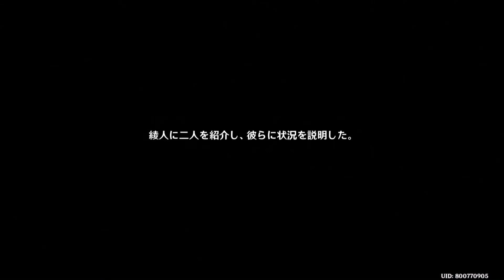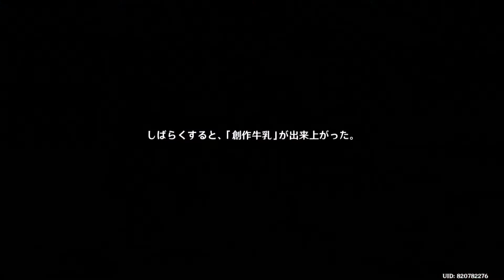（原神）「神里綾人」の伝説任務（神守柏の章、第一幕）のストーリー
神守柏の章、第一幕、散りゆく青桐の葉。要人同士の結婚だ！お祝いだ！…と思ったものの、そのきっかけが何やらおかしい。神里綾人と共に調査開始！最後にはすべて神里家当主の思惑通りに進み――トーマがとばっちりを受けるのであった。